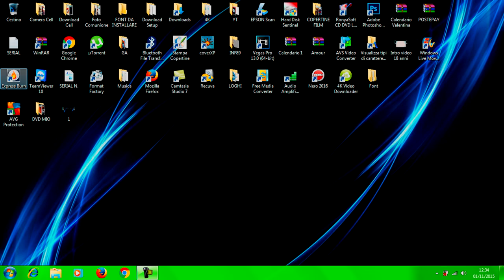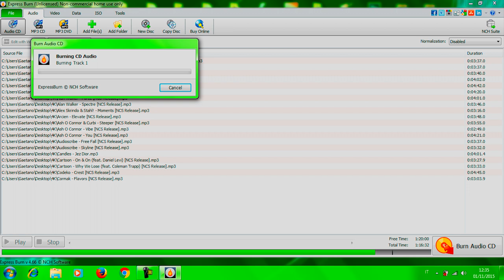Come Masterizzare Un Cd